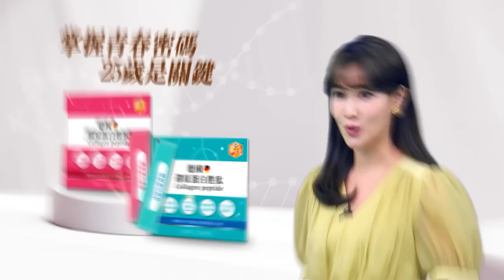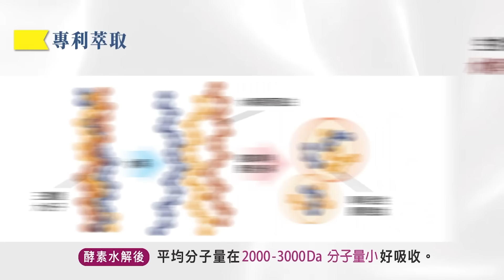俄再次出手! 沿著1.5千米地道突襲烏軍 | 地道大量竄出 爆錘烏軍【盧秀芳辣晚報】精華版@中天新聞CtiNews